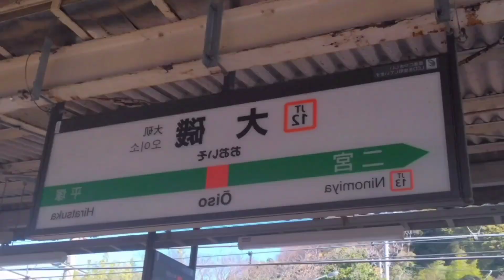TEOISO ZONE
音声
@AtsuyaAkatsuka さん